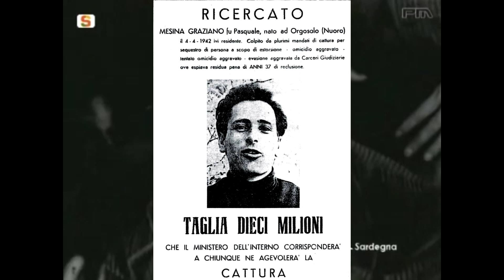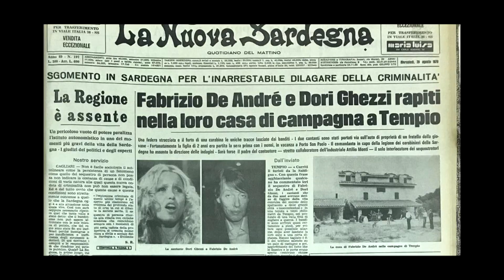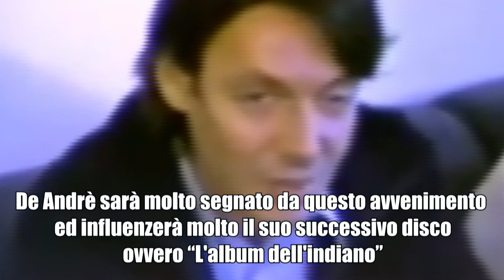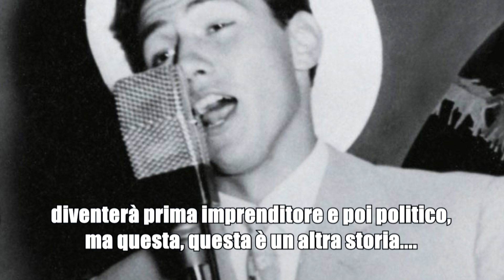IL RAP1M3NTO DI FABRIZIO DE ANDRE'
Fabrizio De Andrè uno dei cantautori più importanti d'Italia. Uno dei più grandi della musica italiana.
Molti non sanno però che nel 1979 subirà un sequestro.
Dalla canzone di Marinella ad Hotel supramonte, passando all'amicizia con Paolo Villaggio.